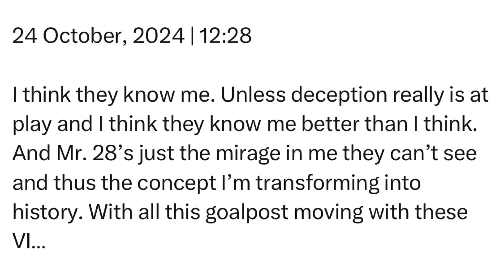Thursday | 24 October, 2024 | 12:28